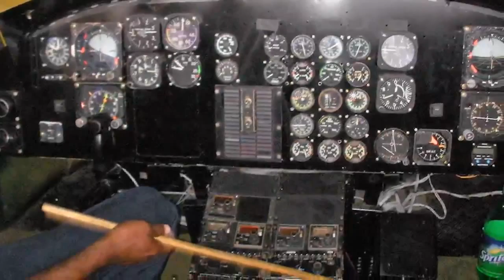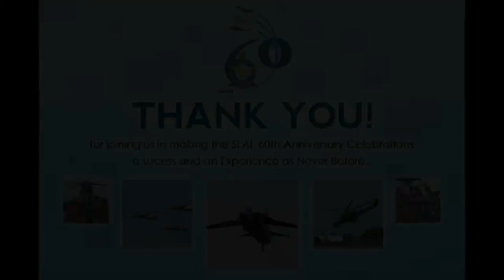Sri Lanka Air Force (SLAF) 60th anniversary air show and exhibition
In 2011 Sri Lanka Air Force celebrated its 60th anniversary with an air show and exhibition as never seen before. Included mock (exhibition) ground and aeriel attacks.